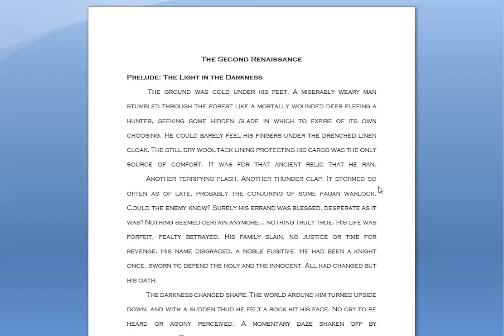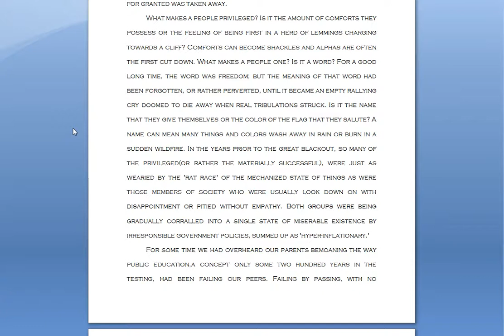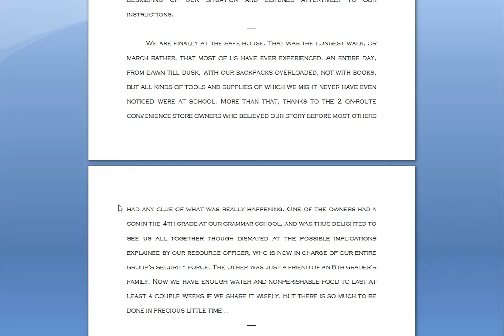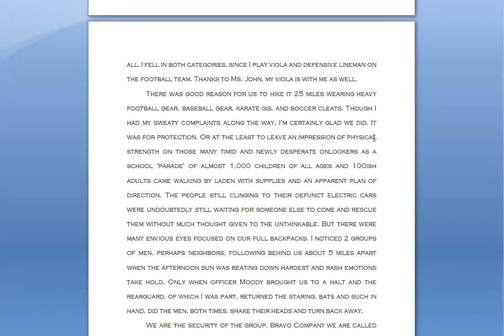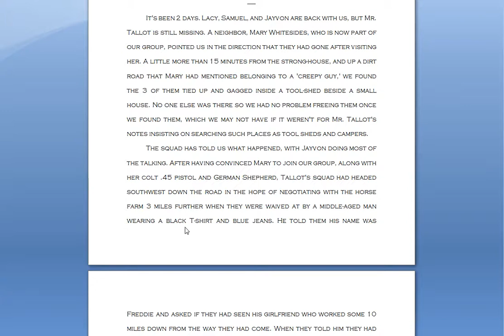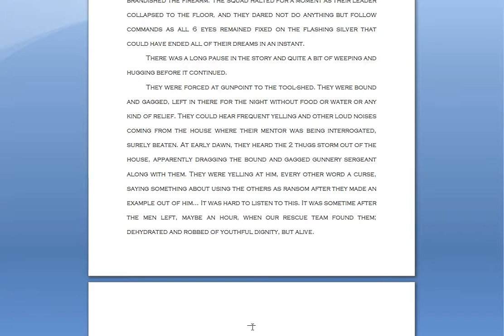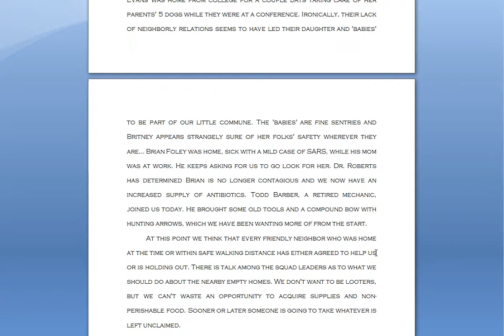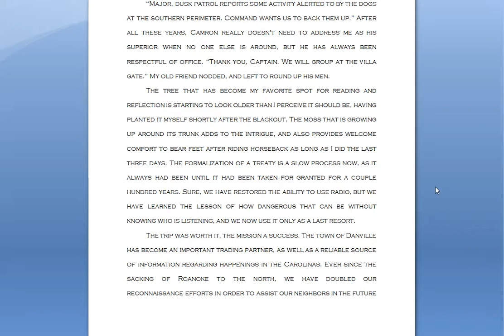The Second Renaissance - A Pilot Reading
This is a pilot narration of my novel-in-progress, The Second Renaissance, as found in my first published work, Musings of a Wannabe Renaissance Man.

Looking for a new book to read? I would love to share this with you.